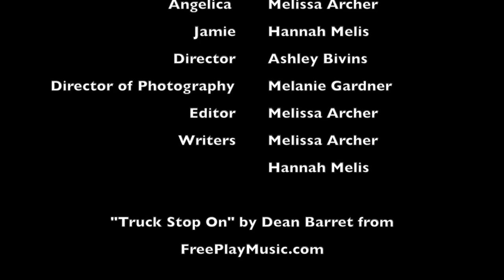Outcasts - Melissa Archer & Hannah Melis